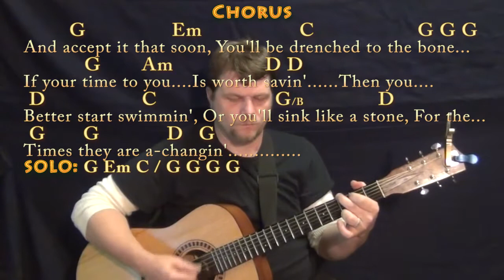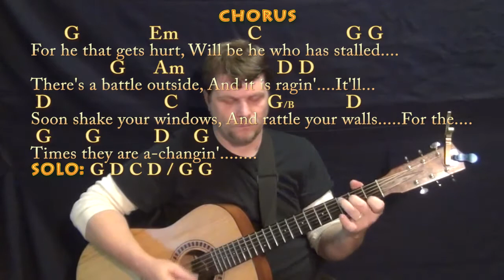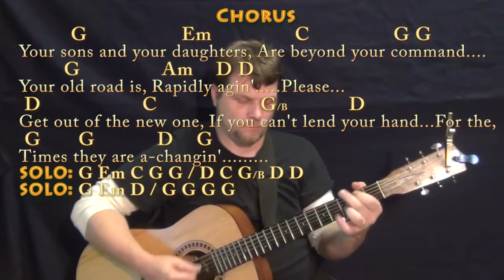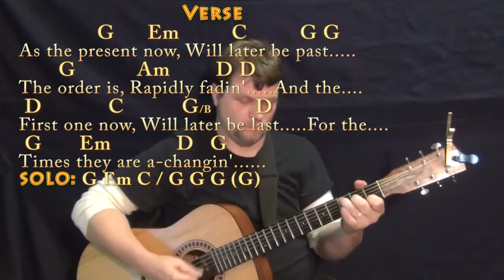The Times They Are A-Changin' (Bob Dylan) Guitar Lesson Chord Chart with Chords/Lyrics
Woohootiehoo and Best of luck! MAKE YOU FEEL MY LOVE CHART ... BLOWING IN THE WIND G MAJOR CHART ...BLOWING IN THE WIND C MAJOR CHART ...